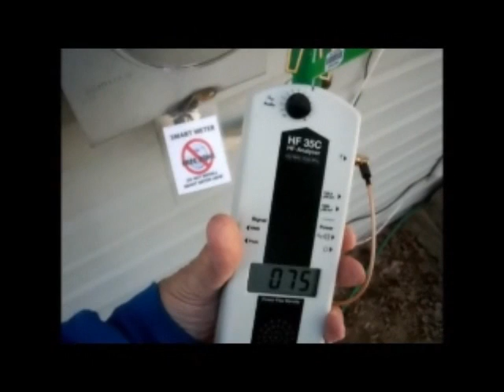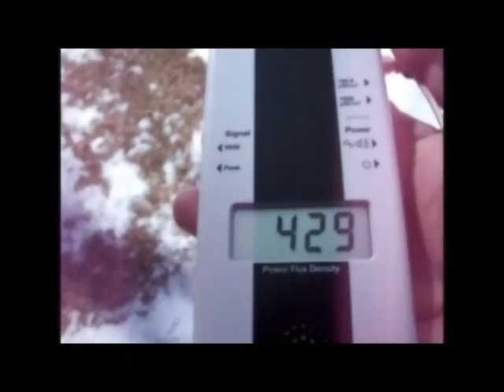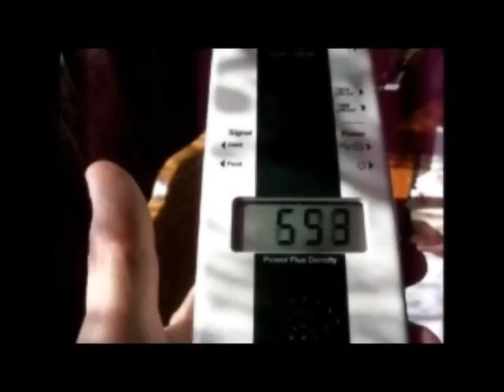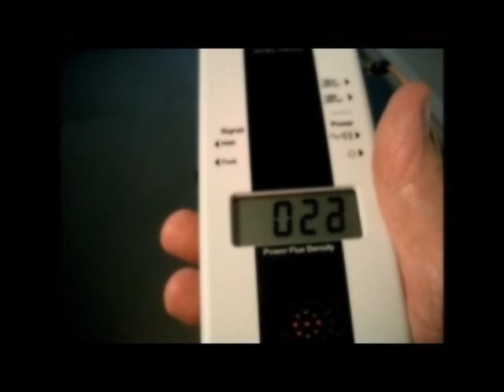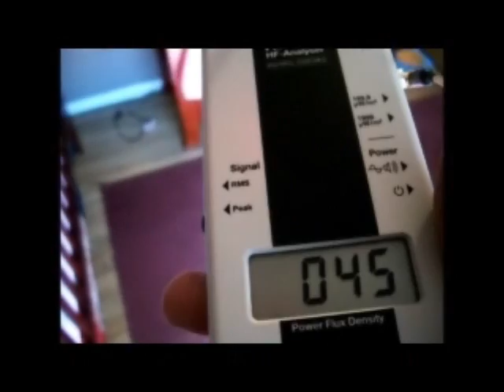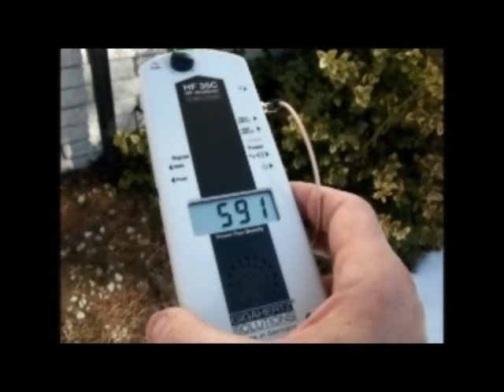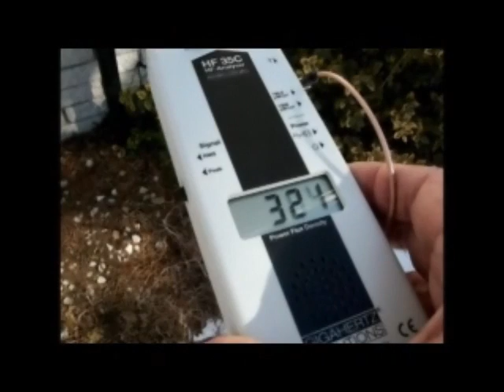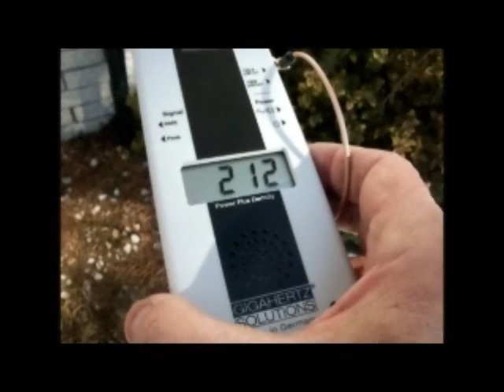OVER EXPOSED - Smart Meters and The cumulative effects of Radio Frequency Radiation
There are NO long term studies on the effects of NON-Thermal radiation. So how much radiation is too much? What is your safe limit if you do not have a meter to test it your self.
The HF 35C analyser was used at all locations using the same settings - nothing was changed!
Which of the (3) homes would you prefer to live in!

for authoritive organizations for reference.

We need to make an informed educated decision on this smog of radiation that is going to drown us in our own neighborhoods and homes. Apartment dwellers and condo owners with multiple meters are more susceptible to Over - Exposure as well as residents living in urban older communities such as those in Detroit, Flint and many others.

How will the long term effects of Radio Frequency radiation, RF, impact your health or your childrens health tomorrow, one year from now or twenty years from now.

Voice your concerns:
To MPSC Executive Secretary
Reference; MPSC Case U-17053

Your voice will make a difference!